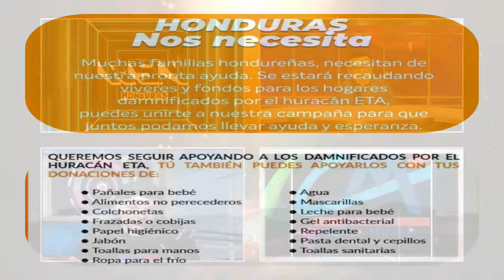JuntosPodemos // para ayudar : (+504) 9771-1162//+(504)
"HONDURAS NOS NECESITA"

Muchas familias hondureñas, necesitan de nuestra pronta ayuda. Se estará recaudando víveres y fondos para los hogares damnificados por el huracán ETA puedes unirte a nuestra campaña para que juntos podamos llevar ayuda y esperanza